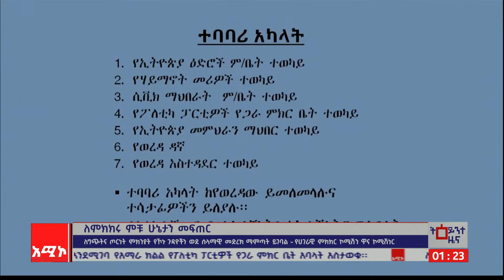ለግጭትና ጦርነት ምክንያት የኾኑ ጉዳዮችን ወደ ሰላማዊ መድረክ ማምጣት ይገባል - የሀገራዊ ምክክር ኮሚሽን ዋና ኮሚሽነር